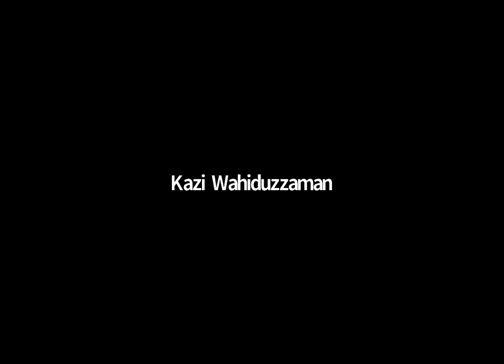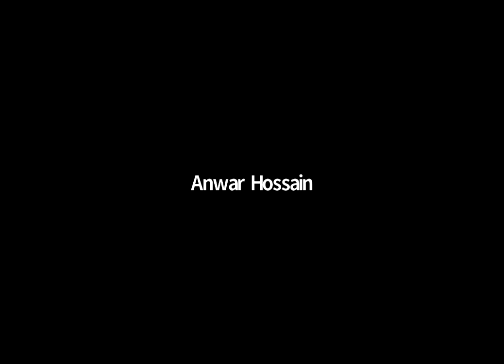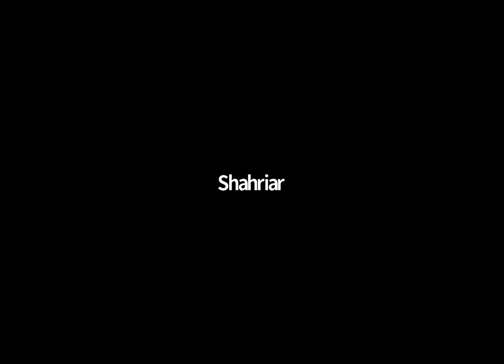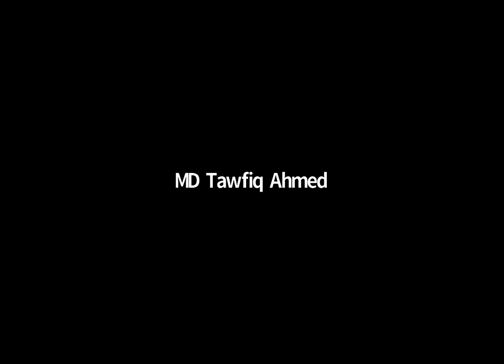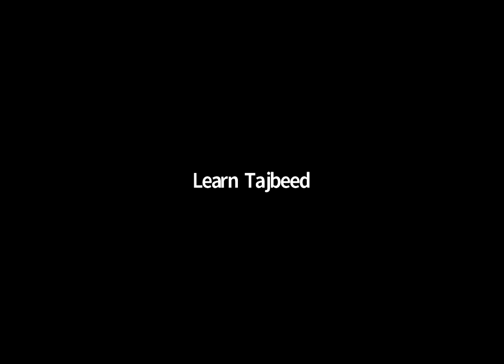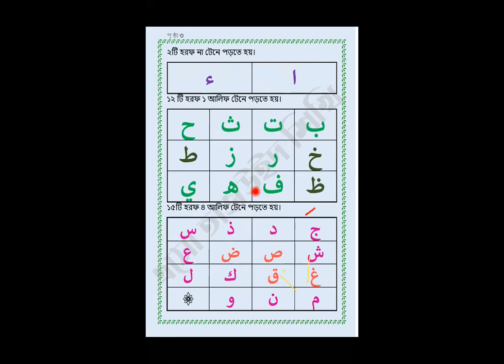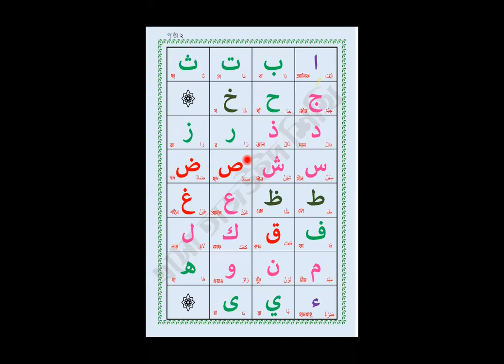এসো তাজবীদ শিখিঃ ১৭, Lecture No: 01 (শিক্ষাথীদের পরিচিতি ও আরবী হরফের পরিচিতি )